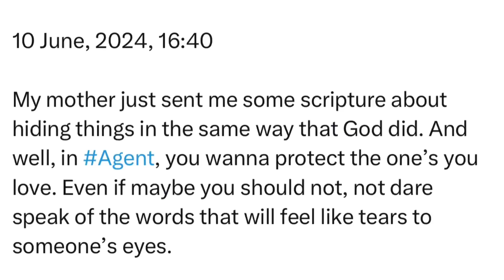Monday | 10 June, 2024 | 16:40